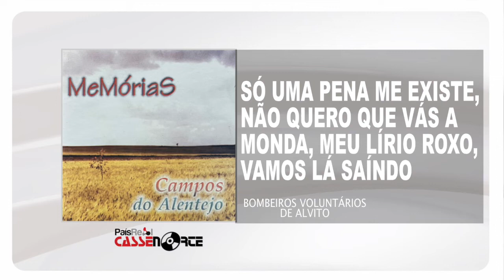Bomb. Vol. Alvito - Só Uma Pena Me Existe/Não Quero Que Vaz A Monda/Meu Lírio Roxo/Vamos Lá Saíndo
BOMBEIROS VOLUNTÁRIOS DE ALVITO
ÁLBUM: MEMÓRIAS (CAMPOS DO ALENTEJO)
Edição - 2004
Faça o Download ou ouça na sua plataforma digital favorita: